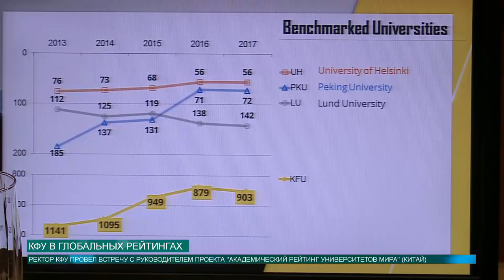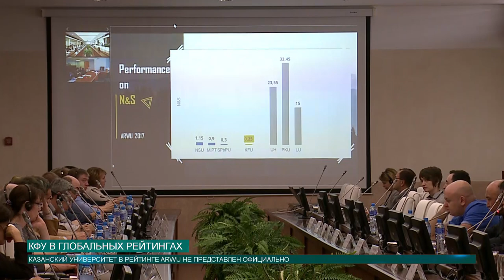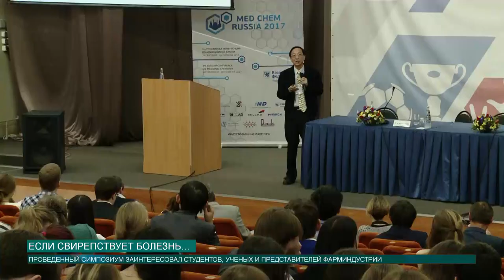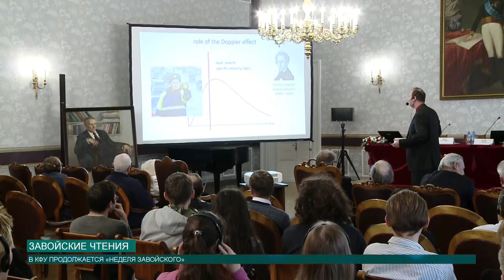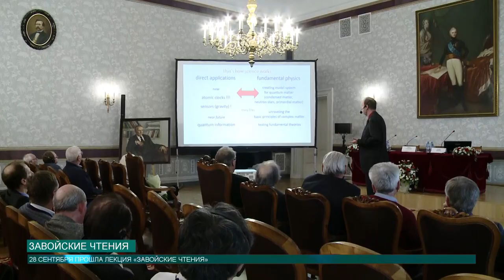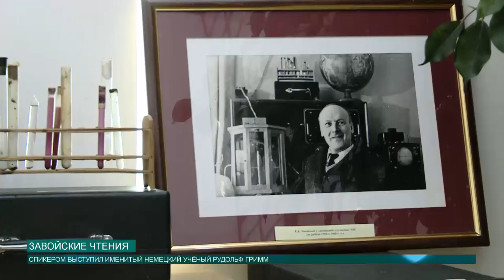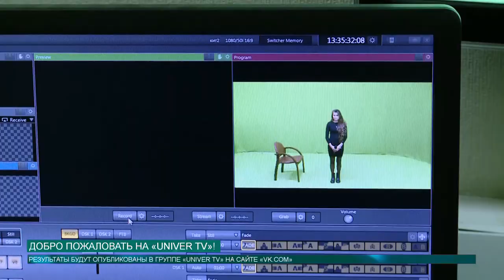Новости КФУ от 28.09.2017